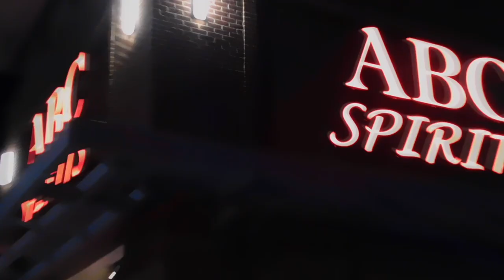$yrus- I Just Wanna Fly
Official Music Video for $yrus's new single "I Just Wanna Fly"